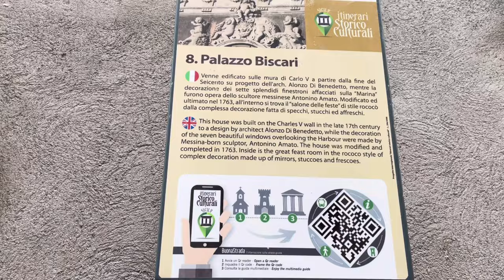Vlog: Catania, Sicily, Italy | Volcano Etna, Church, palace and old town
Follow Instagram: @worldtravelovers
My travel book/meu livro de viagem